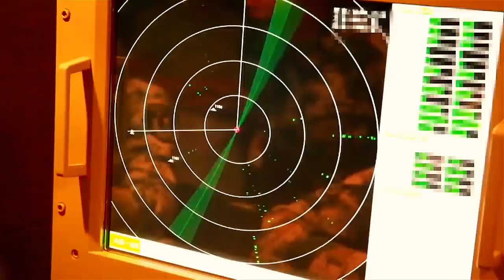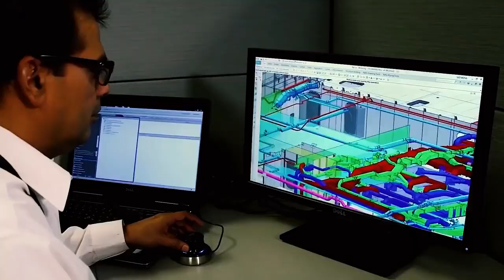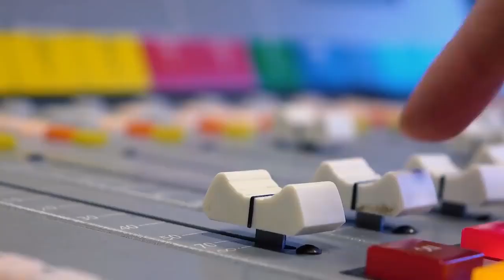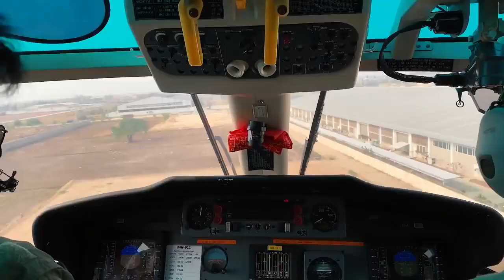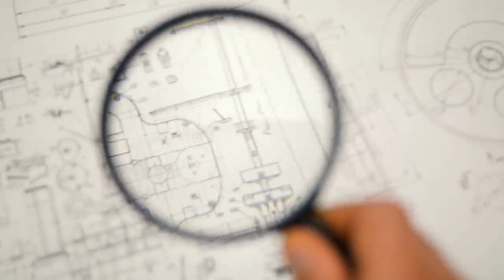China Built Aircraft Carrier "Shandong"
China Built A New Aircraft Carrier The World Is Afraid Of named Shandong.
China just launched a new ship called the ‘Shandong’ that is a first-generation Chinese aircraft carrier. It is their second aircraft carrier, the Liaoning proudly being the first, and was launched in April 2017 for the People’s Liberation Army Navy of the People's Republic of China. This now makes China one of the few countries to have more than one carrier. When initially developed it was designated as a Type 001A air carrier but it got a sneaky Lil-upgrade at the last possible moment and was finalized as Type 002 by the time of completion Chinese aircraft carrier.

Shandong is a first-generation Chinese aircraft carrier that was launched on 26 April 2017 for the People's Liberation Army Navy (PLAN) of the People's Republic of China (PRC). It is the country's second aircraft carrier after the completion of Liaoning, and the first built domestically. Shandong was initially designated as a Type 001A air carrier during development but was finalized as Type 002 at commissioning.